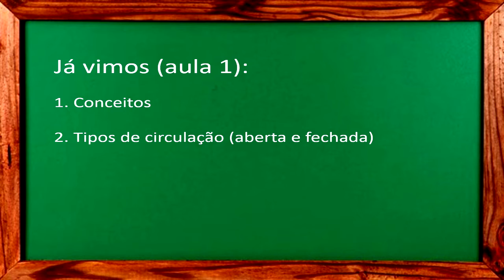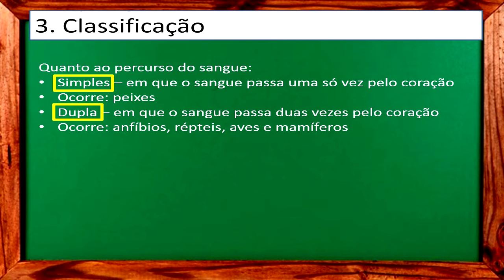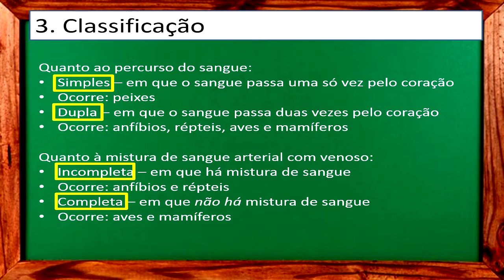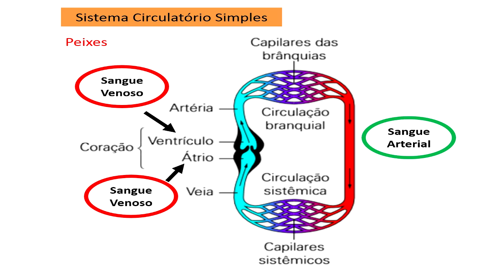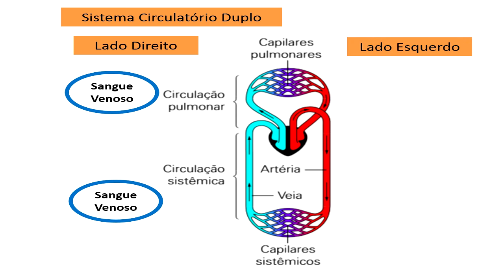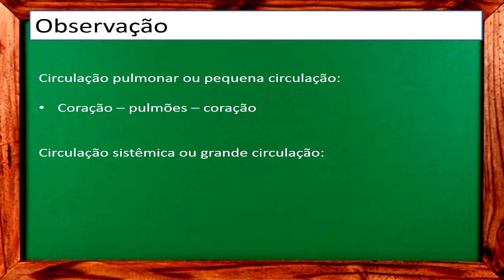Aula 2 Circulação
Esta aula descreve os tipos de circulação em relação ao trajeto do sangue e em relação a mistura de sangue venoso com arterial que pode ocorrer no coração. Também diferencia a grande da pequena circulação.